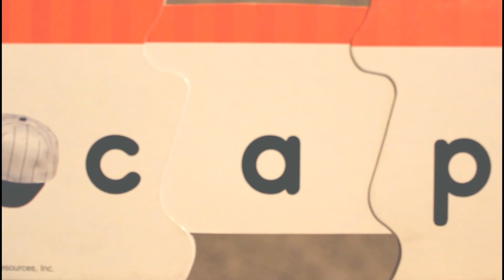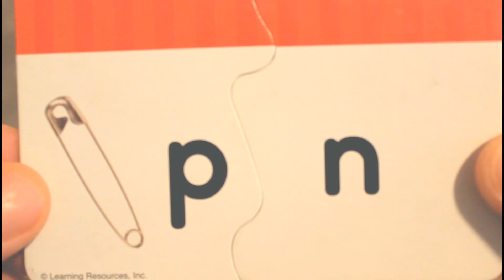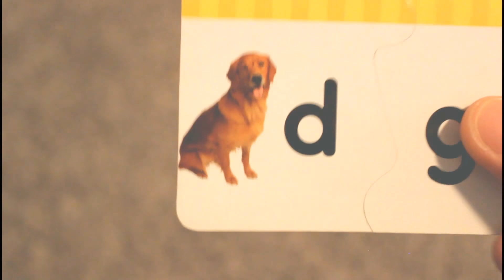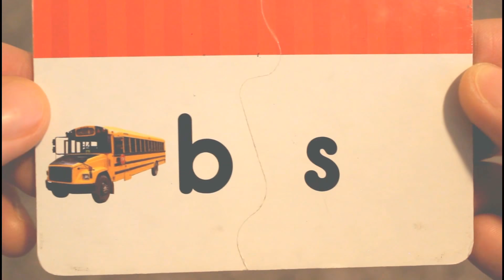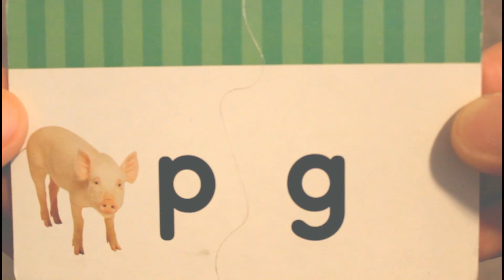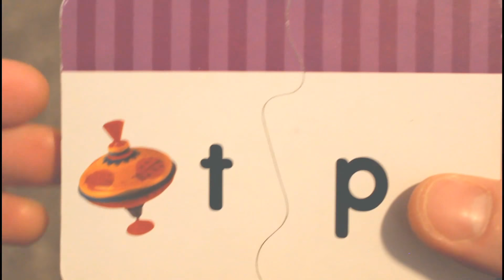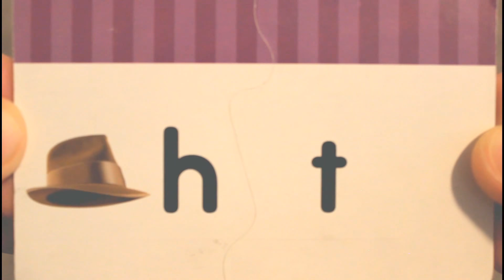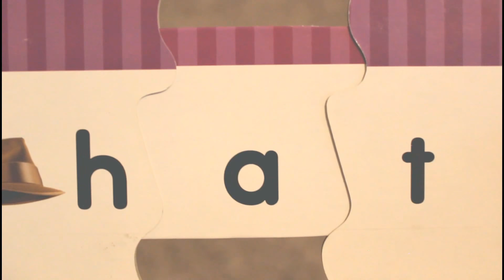Guess the VOWEL with PHONICS FLASHCARDS for KIDS! (Easy Phonics Learning)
Guess the vowel sounds using phonics flashcards for kids! These missing letter flashcards make a great learning activities for your emerging little reader. Learn short vowels with vowel cards in the English language! Using vowel sounds with phonics can help your child not only learn vowels, but also help them with consonant letter sounds as well. We really hope your child enjoys guessing the vowel sound with the help of phonics in our latest phonics learning video from Learning Time Fun! Enjoy!

▶▶ Amazon Music: